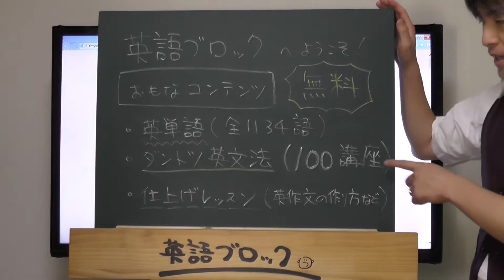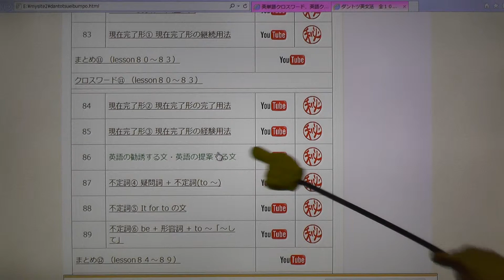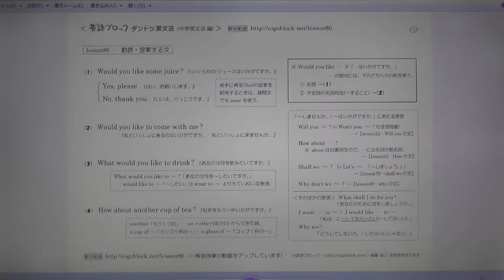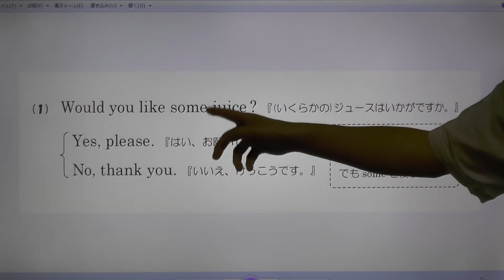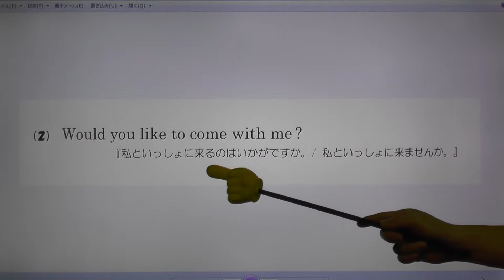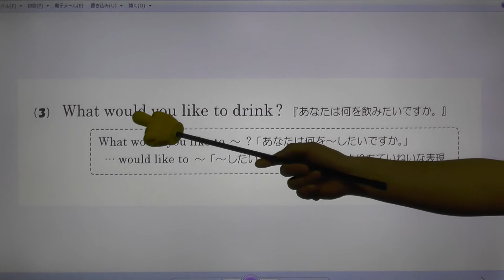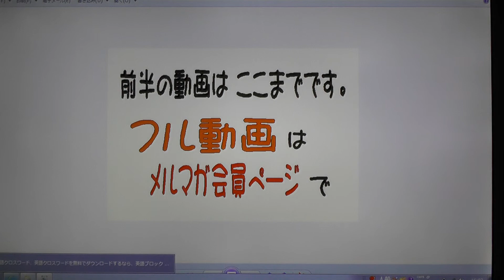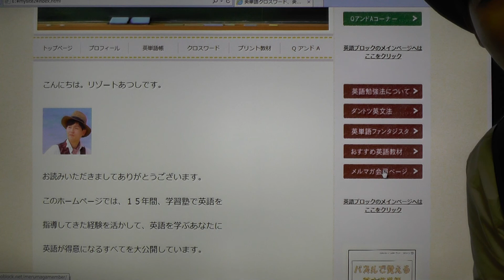英文法lesson86 勧誘する文、提案する文 『英語ブロック』 【HD前半動画】